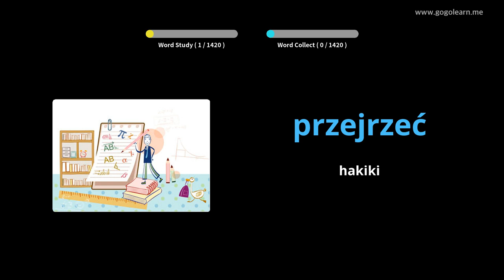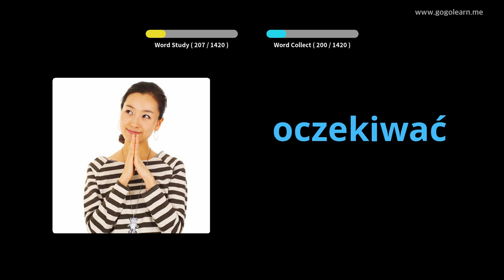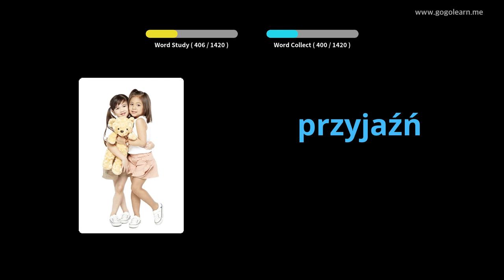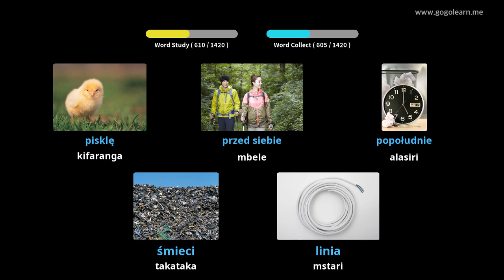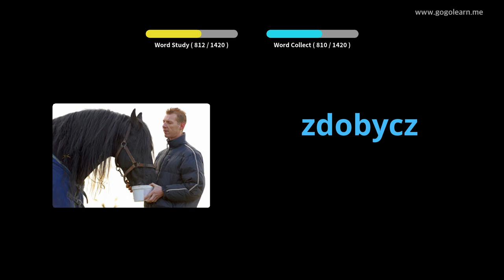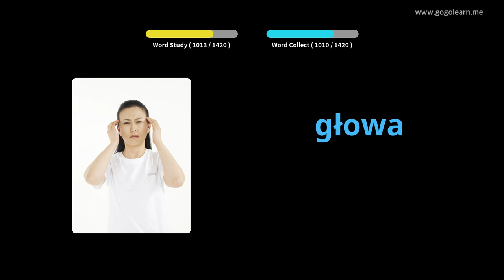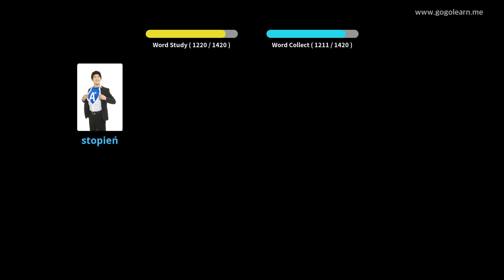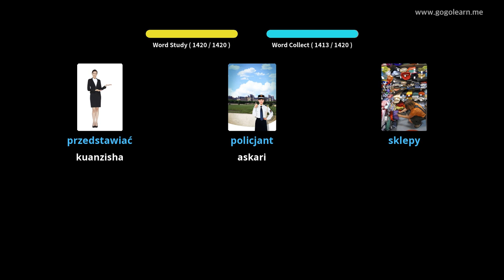Msamiati wa Kipolishi | Golearn